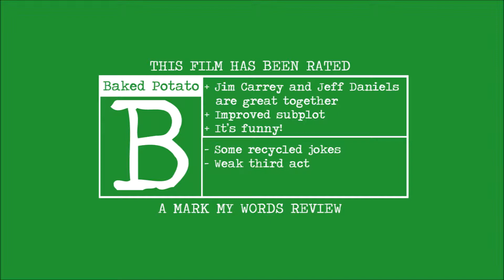Dumb and Dumber To movie review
A review for the 2014 film, directed by The Farrelly Brothers, starring Jim Carrey and Jeff Daniels.